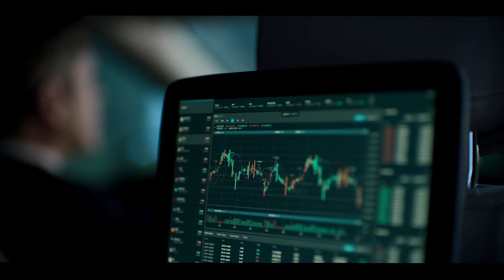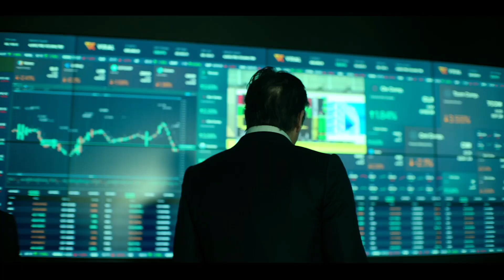Josh Hartnett and Leila Farzad Discuss New Thriller Series, The Fear Index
The cast of The Fear Index, a new Sky Original thriller, give us an exclusive insight into their complex characters and storylines. The high-stakes financial thriller series stars Josh Hartnett as Dr Alex Hoffman, Leila Farzad as Gabby Hoffman and Arsher Ali as Hugo.

Available 10th February on Sky Atlantic.

Sky is Europe’s leading media and entertainment company and is proud to be part of Comcast Corporation. Across six countries, we connect our 23.4 million customers to the best entertainment, sports, news and arts including our own award-winning original content.

Our technology, including the market leading Sky Q, connects people to everything they love – with entertainment from Sky TV, Netflix, Disney+, Amazon Prime Video and BBC iPlayer, and apps like Spotify, YouTube, BBC Sounds, Highbrow, Peloton, Fiit, and more, in one place, easy. Our streaming service NOW brings viewers all the enjoyment of Sky with the flexibility of a contract-free service. Through our new B2B broadband provider, Sky Connect, we offer superfast broadband with business-grade 4G back-up to small businesses in the UK.

Building on the success of Sky Originals like Chernobyl, Gangs of London and Brassic, we are doubling our investment in original content by 2024 through Sky Studios. Sky News provides impartial and trustworthy journalism for free, Sky Arts is the UK’s only dedicated free-to-air arts channel making the arts accessible for everyone and Sky Sports, our leading sports broadcasting service, brings customers some of the biggest and best global sporting events from the Premier League to Formula 1 and everything in-between. Our new TV and movie studio, Sky Studios Elstree, which will open in 2022, is expected to create over 2,000 new jobs and generate an additional £3 billion of production investment in the UK over the first five years.

We believe that we can be a force for good in the communities in which we operate. We’re committed to being Europe’s first net zero carbon entertainment company by 2030 and we’re proud to be a Principal Partner and Media Partner of COP26. We take pride in our approach to diversity and inclusion: we’ve been recognised by The Times and Stonewall for our commitment to diversity and we’ve set ambitious 2025 targets to continue to increase diversity and representation. We’re also committed to investing £30million across our markets over three years to improve our approach to diversity and inclusion, and to tackle racial injustice.